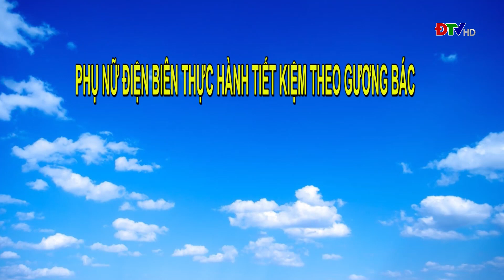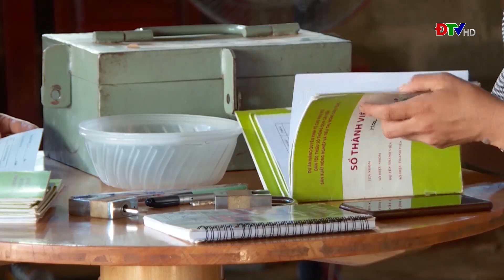ĐIỆN BIÊN - Điện Biên làm theo lời Bác (Ngày 3-1-2023)